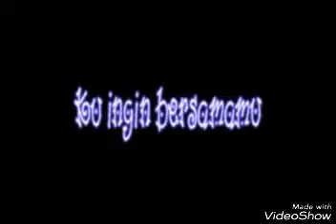Tiada Seindah Dulu